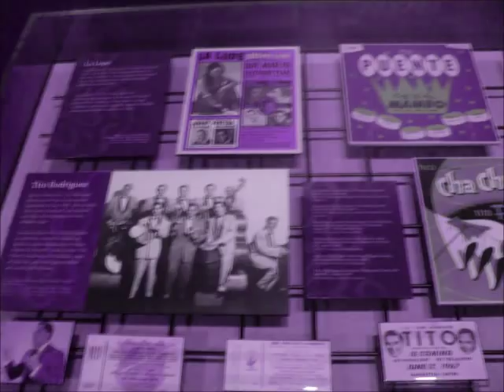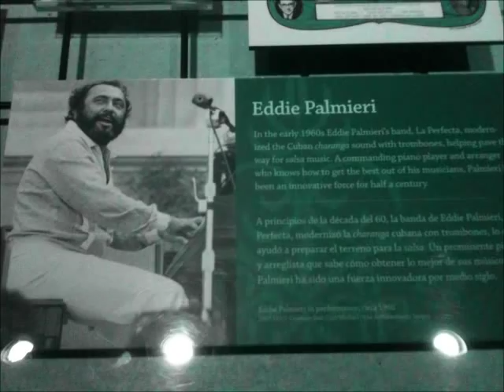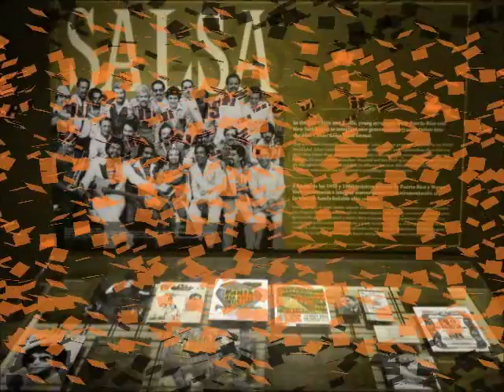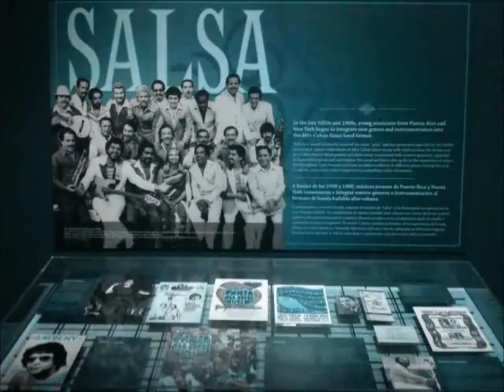American Sabor Latinos in US Popular Music - A Smithsonian Institute Exhibit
The following contains images from "American Sabor Latinos in US Popular Music" a monumental exhibit previously on display at the Smithsonian Institute from 7/11-10/9/11.

I do not own these original images, as they have been donated to the Smithsonian Institute, and put on display commissioned by Ford Motor Company, AT&T, and EMP Museum.

This collage was put together with the intention of educating people worldwide about the culturally rich contributions made by Latinos within the US and Global Music scene. It will be added to an article on BeingLatino.Wordpress.com for that specific purpose. Being Latino is a communication platform designed to educate, entertain and connect all peoples across the global Latino spectrum.  Our aim is to break down barriers and foster unity and empowerment through informative, thought-provoking dialogue and exchanging of ideas.  Being Latino seeks to give a unified voice to the multitude of communities that identify with the multidimensional culture that is Latino.

The music was used with permission by the group La Excelencia, and features the single "Salsa Dura" from the album "Mi Tumbao Social" available

You may also view my contributions to the web magazine

This video is for educational use only, and is not intended to violate any copyright laws or claims held by the original creators/contributors to the following pictures and depictions portrayed.